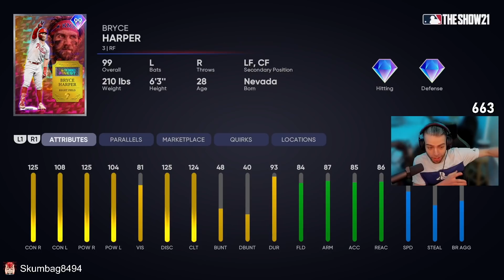*99* BRYCE HARPER hits a HOMER in his first AB?! | MLB the Show 21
bryce harper is just different!